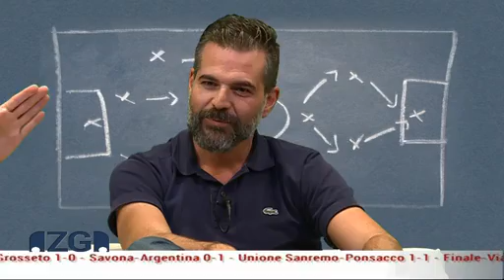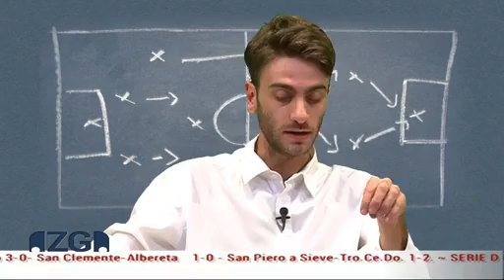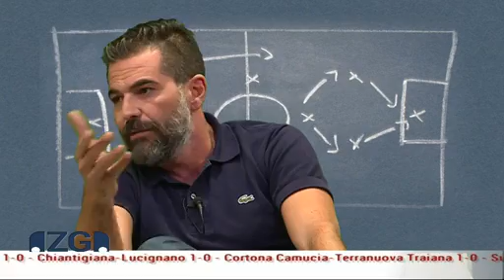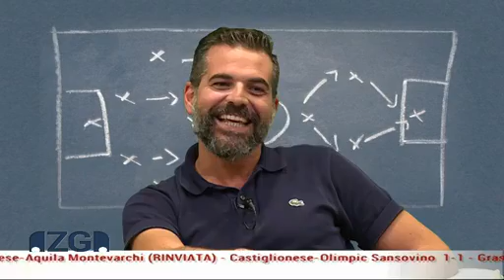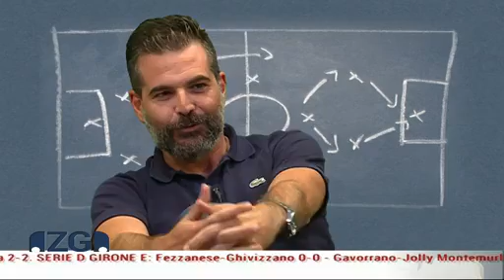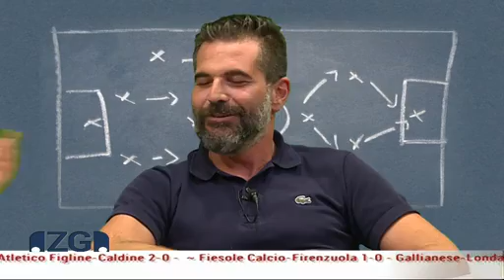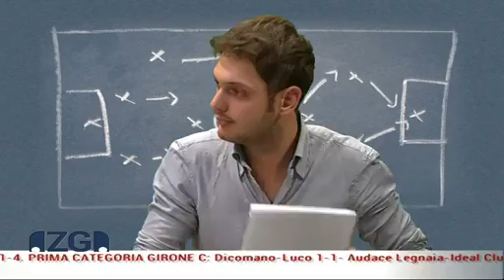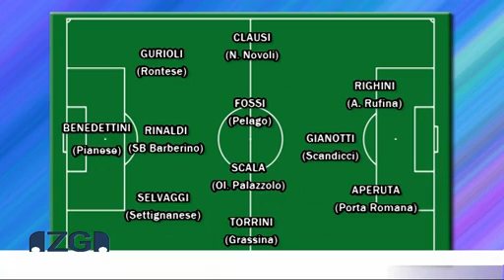ZONA GOL 27/09/2016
ZONA GOL 27 SETTEMBRE 2016